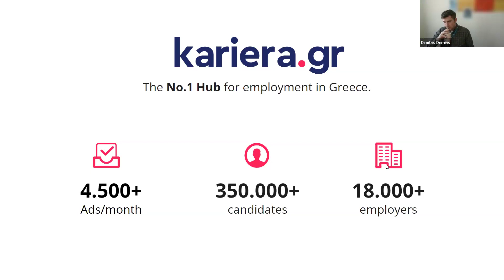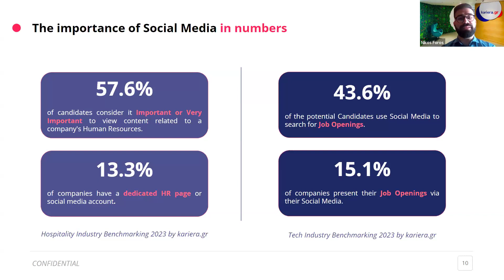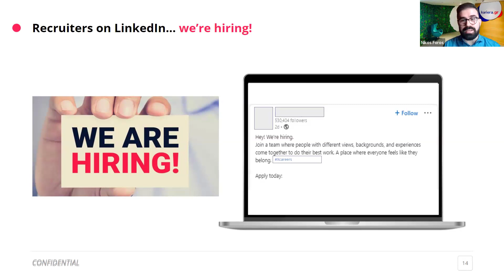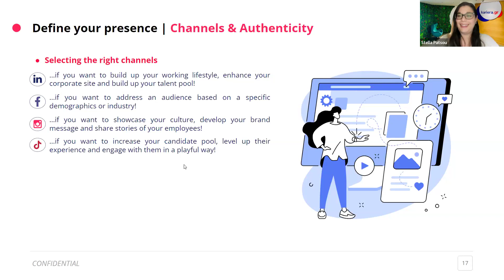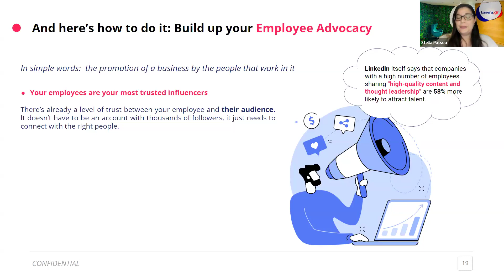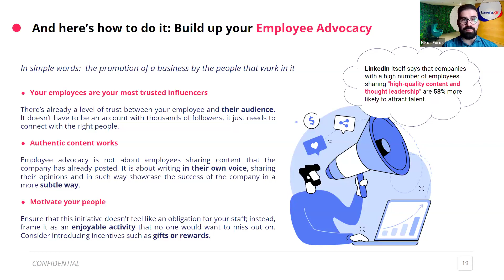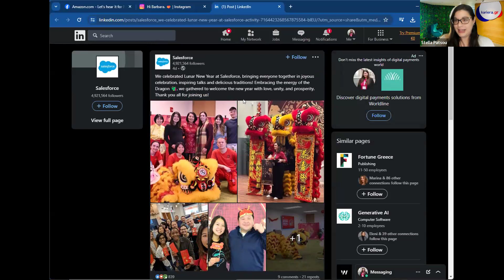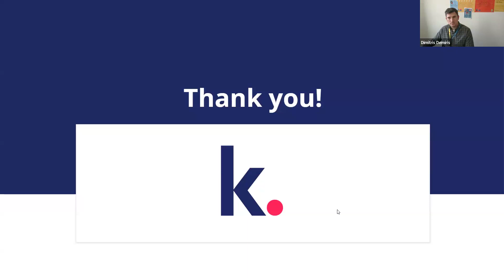Navigating the Digital Landscape: Social Media & Employer Branding (Employer Branding Solutions)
Did you miss our groundbreaking webinar on "Navigating the Digital Landscape: Social Media & Employer Branding"? No worries, you can catch up now! Immerse yourself in the insightful discussion where we explored:

❍︎ Understanding Employer Branding and its connection to Social Media.
❍︎Strategies for setting yourself apart as an employer amidst competition.
❍︎ Tools needed to monitor and measure the effectiveness of your actions.
❍︎ Achieving significant impact on the target audience: insights from Global Brands.

𝗪𝗶𝘁𝗵 𝘁𝗵𝗲 𝗘𝗺𝗽𝗹𝗼𝘆𝗲𝗿 𝗕𝗿𝗮𝗻𝗱𝗶𝗻𝗴 𝗘𝘅𝗽𝗲𝗿𝘁𝘀:
• Nikos Foros (Εmployer Branding Solutions, Lead)
• Stella Patsou (Employer Branding Solutions, Branding Consultant)

𝗚𝘂𝗲𝘀𝘁:
• Dimitris Demiris (Head of Employer Branding, Lidl Hellas)

For more information on the 𝘌𝘮𝘱𝘭𝘰𝘺𝘦𝘳 𝘉𝘳𝘢𝘯𝘥𝘪𝘯𝘨 𝘚𝘰𝘭𝘶𝘵𝘪𝘰𝘯𝘴 𝘞𝘦𝘣𝘪𝘯𝘢𝘳 𝘚𝘦𝘳𝘪𝘦𝘴 and to express your interest in upcoming webinars
𝗪𝗵𝗮𝘁 𝗮𝗿𝗲 𝘁𝗵𝗲 𝗘𝗺𝗽𝗹𝗼𝘆𝗲𝗿 𝗕𝗿𝗮𝗻𝗱𝗶𝗻𝗴 𝗦𝗼𝗹𝘂𝘁𝗶𝗼𝗻𝘀 𝗪𝗲𝗯𝗶𝗻𝗮𝗿𝘀?
The Employer Branding Solutions Webinars, a monthly series of one-hour sessions, are an initiative by kariera.gr, Greece's largest employment hub.